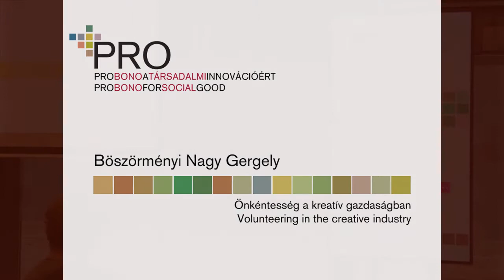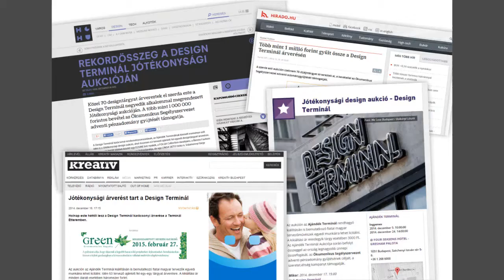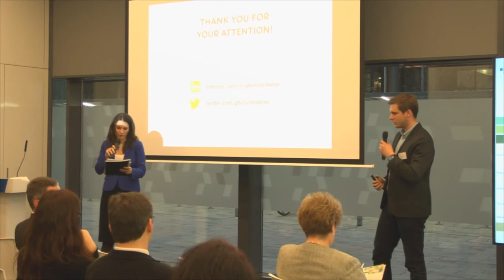Gergely Böszörményi Nagy: Volunteering in the creative industry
Besides classical forms of volunteering activities pro bono* and professional skill-based volunteering is gaining ground also in Hungary. The number of people who realise that pro bono is representing high added value both for the companies and the recipients is continuously expanding. Pro bono consulting and professional assistance represents significant professional skills to the recipient organizations in areas where in most cases the organizations would not be able to afford to pay for the market price of the services. Consequently, the highly educated employees of Hungarian enterprises can provide valuable assistance in the fields of organization and management development to domestic civil organizations. The flow of this kind of knowledge into the civil sector is of extremely high significance.

Pro bono projects represent and offer outstanding educational and development opportunities to the enterprises as well, thus development could be mutual and could be an important tool for motivation-enhancing and talent management within the given company. During the pro bono projects employees may face situations which require new approaches or facilitate their understanding of certain social issues.

Based on our experiences many leaders of Hungarian enterprises are open to opportunities provided by pro bono volunteering, but in most companies the development of this field has not started yet. It is in our mutual interest to benefit from pro bono projects along with the traditional forms of corporate volunteering programs.